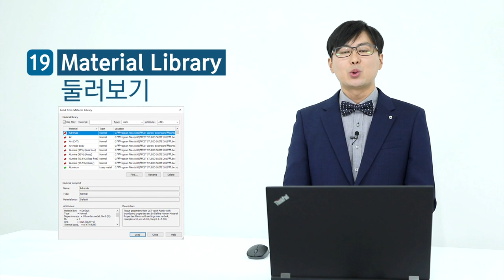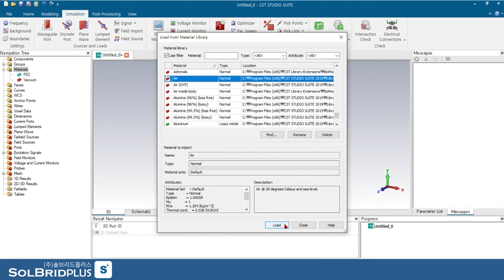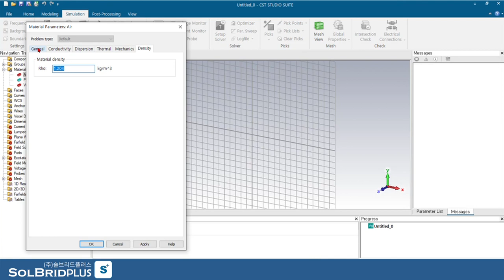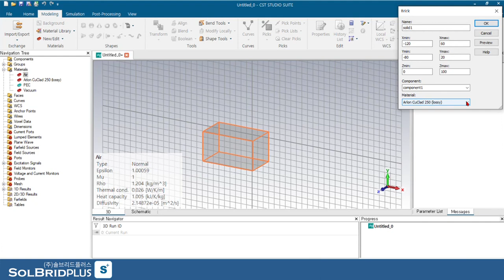CST STUDIO SUITE Tutorial (19) | Material Library 둘러보기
Material Library 사용 방법에 대하여 알아보겠습니다.